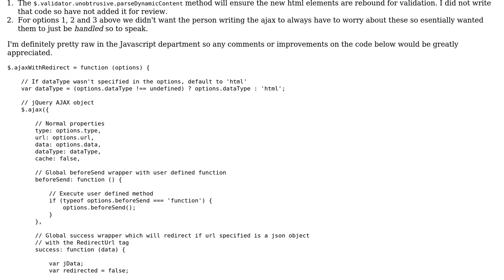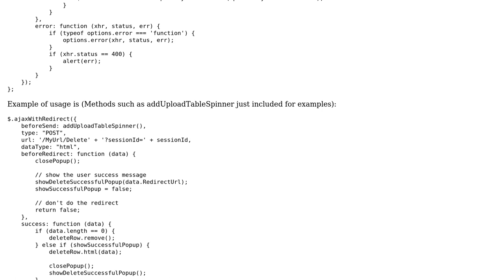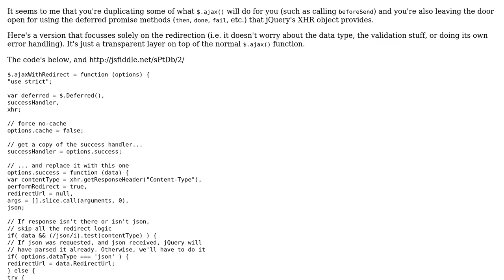Code Review: Wrapper for jquery ajax to ensure redirects occur on clientside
With thanks & praise to God, and with thanks to the many people who have made this project possible! You are responsible for your own actions.